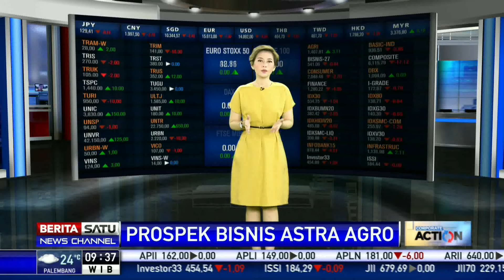Samuel Sekuritas: Harga Jual CPO Menurun karena Berbagai Pemicu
Samuel Sekuritas dalam riset beberapa waktu lalu menyebutkan peningkatan suplai minyak nabati dunia bersamaan berlanjutnya perang dagang Amerika Serikat dan Tiongkok berpeluang memicu penurunan rata-rata harga jual CPO tahun ini.

Facebook.com/BeritaSatu
Youtube.com/BeritaSatu